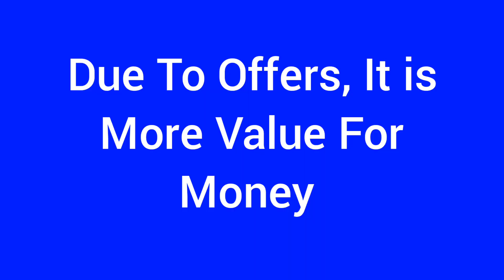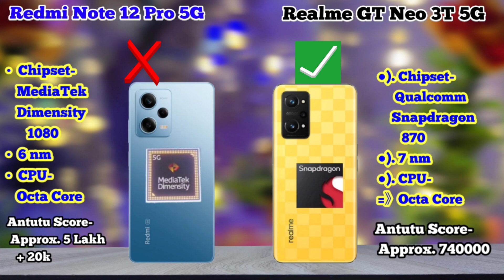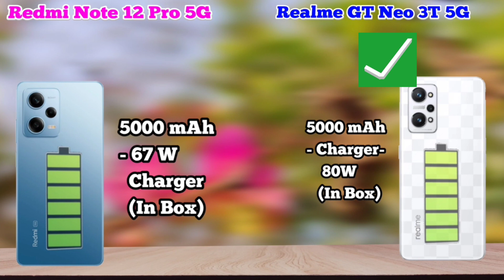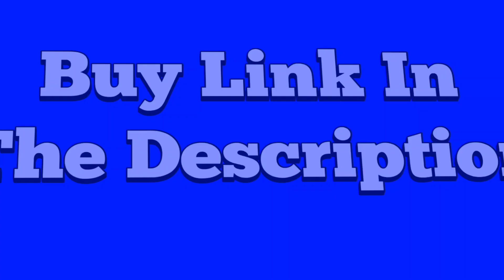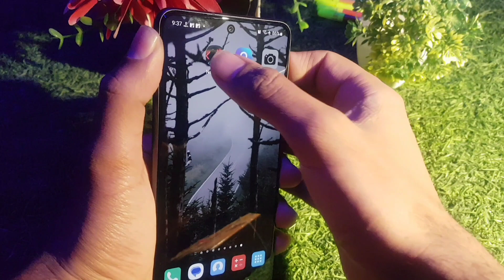Redmi Note 12 Pro vs Realme GT Neo 3T Full Comparison in Hindi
About Video-
Dosto, iss video me hamne Redmi Note 12 Pro vs Realme GT Neo 3T Full Comparison in Hindi kiya hai. Ummeed krta hu ke video pasand aaige.

Xiaomi-
Redmi Note 12
Redmi Note 12 5G
Redmi Note 12 Pro 5G
Redmi Note 12 Pro Plus 5G

Realme Narzo 60 5G
Realme Narzo 60 Pro 5G
Realme Narzo 60x 5G

Queries Solved-
1). Redmi Note 12 Pro vs Realme GT Neo 3T Display Comparison
2). Redmi Note 12 Pro vs Realme GT Neo 3T Processor Comparison
3). Redmi Note 12 Pro vs Realme GT Neo 3T Gaming Comparison
4). Redmi Note 12 Pro vs Realme GT Neo 3T Antutu Comparison
5). Redmi Note 12 Pro vs Realme GT Neo 3T Software Comparison
6). Redmi Note 12 Pro vs Realme GT Neo 3T Battery Comparison
7). Redmi Note 12 Pro vs Realme GT Neo 3T Charging Comparison
8). Redmi Note 12 Pro vs Realme GT Neo 3T Camera Comparison
9). Redmi Note 12 Pro vs Realme GT Neo 3T Full Comparison in Hindi
10). Redmi Note 12 Pro vs Realme GT Neo 3T Hidden Features